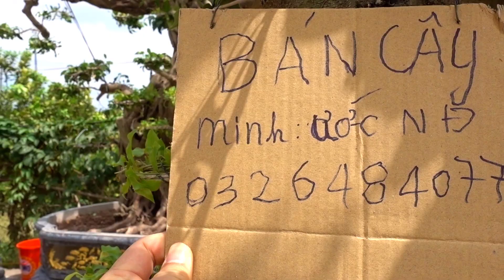Cây khủng có hình bản đồ Việt Nam giá tiền như thế nào - super bonsai trees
Báo giá cây cảnh, chợ cây cảnh ở ngoài triển lãm